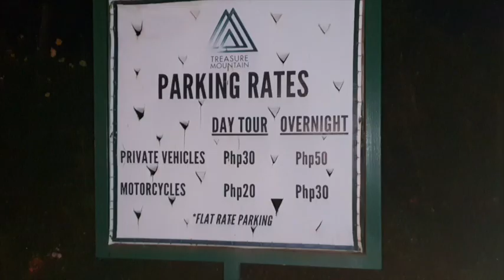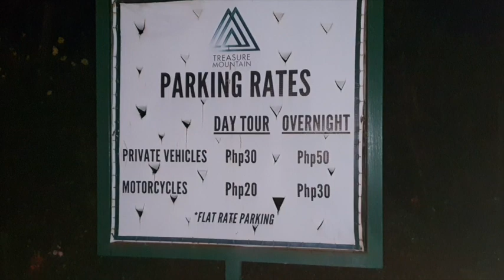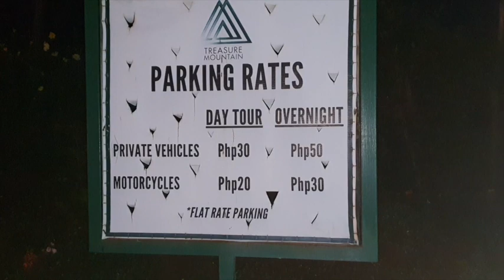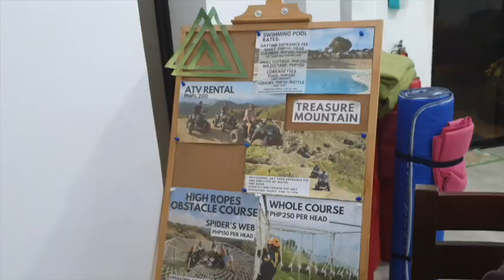treasure mountain adventure